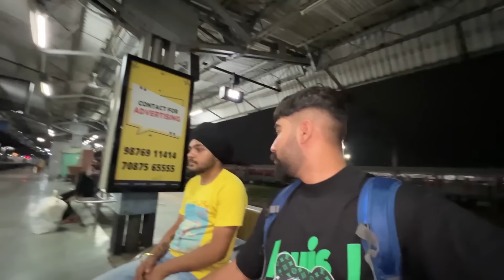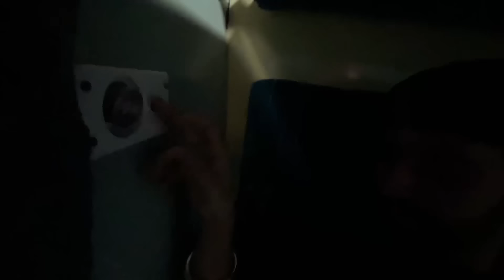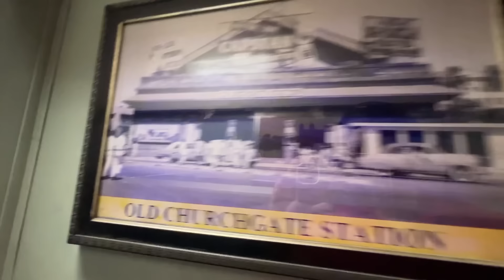FIRST CLASS AC TRAIN 🚂 JALANDHAR TO MUMBAI 😍 || BEST EXPERIENCE 🔥||GOA 🏝 IS ON || GAGAN LALLY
1 . INSTAGRAM ID USERNAME 👉🏻 ( gagan_lally )

2 . SNAPCHAT ID USERNAME 👉🏻 ( gaganlally13 )

3 . SECOND YOUTUBE CHANNEL  NAME 👉🏻
( BEMATLAB VLOGS )